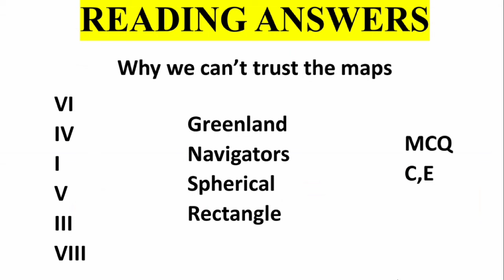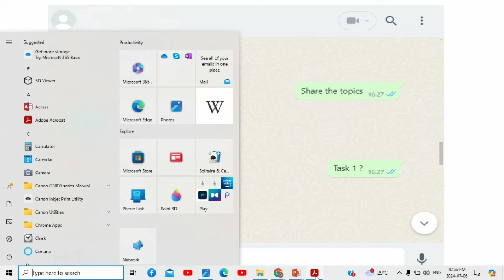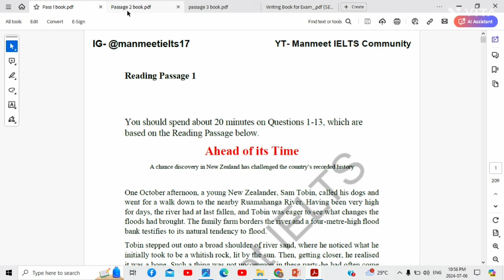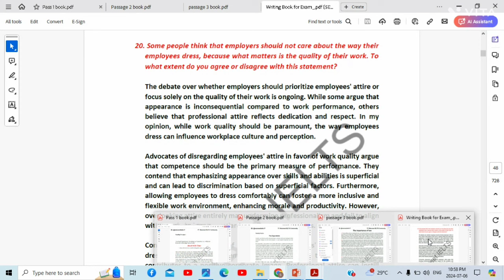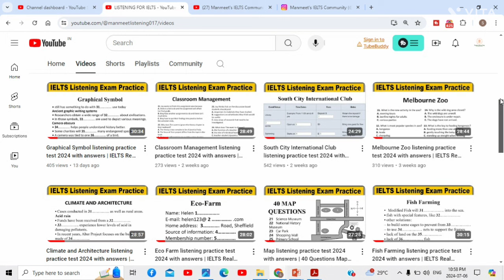6 July Ielts exam evening slot answers and review,6 July exam listening & reading answer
6 July Ielts exam evening slot answers and review,6 July exam listening & reading answer

6 July Ielts exam
6 July Ielts exam evening slot review
6 July Ielts exam evening slot listening and reading answers
6 July exam evening slot review

6 July Ielts exam evening slot answers and review,
6 July exam listening and reading answers
6 July Ielts exam
6 July Ielts exam evening slot review
6 July Ielts exam evening slot listening and reading answers
6 July exam evening slot review

6 July ielts exam Answers,
6 July 2024 evening slot answers,
6 July lelts exam evening slot Listening test answers,
6 July ielts exam evening slot reading answers,
6 July ielts exam evening review,
6 July  ielts exam evening,
6 July ielts exam evening slot all answers,
6 July ielts exam evening slot complete answer